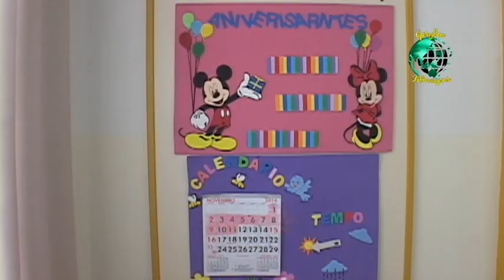Trailer Formatura Colégio 2014